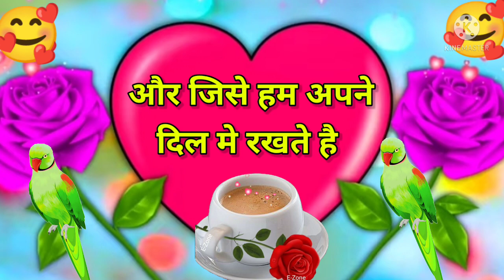बाहों मे आकर मुझसे लिपट जाना💘Good morning status, Good morning Song for what's app